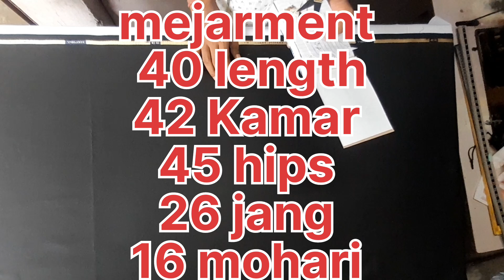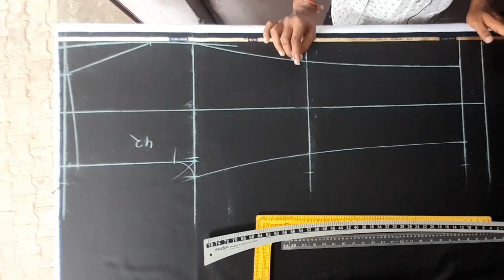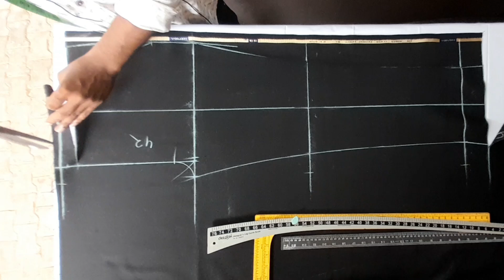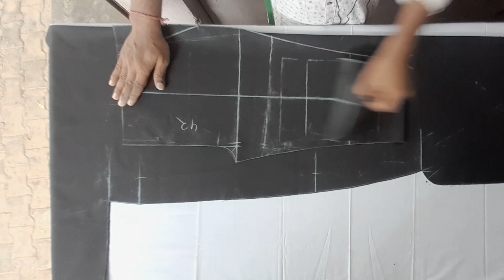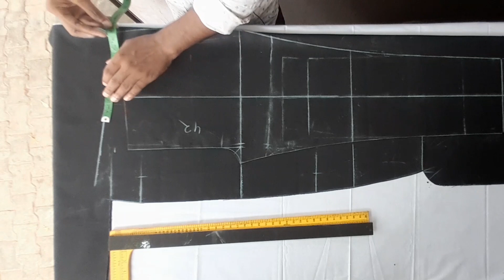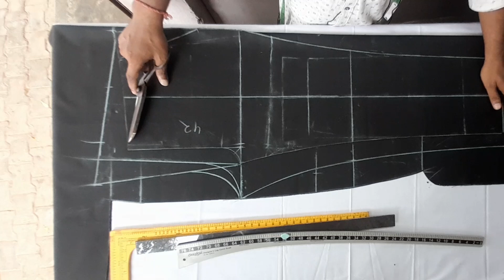mote aadmi ki pant cutting/ Hevvy shaiej pant cutting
mote aadmi ki pant cutting/Heavy shaiej pant cutting heavy shaiej pant cutting mote aadmi ki pant cutting Readymade king tailor

Hallo dosto welcom to my chenal Readymade king tailor dosto me is chenal par new feshan ke video dala karta hu aaj mene mote aadmi ki pant cutting ki video dala he dosto video achhe lage to saport kare

Yourguide
 mote aadmi ki pant cutting
Heavy shaiej pant cutting
Pant cutting
Formal pant cutting

Pant cutting
Formal pant cutting
readymade king tailor